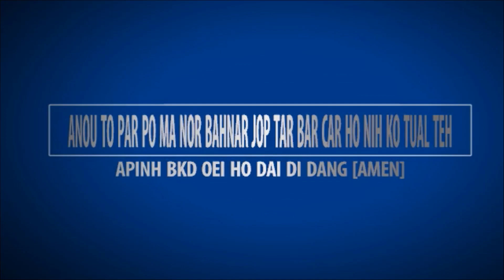🔴KHI TRUNG QUỐC UNG HỘ PUTIN KHUNG HOANG UKRAINE ĐƯỢC GÌ / MẤT GÌ ?